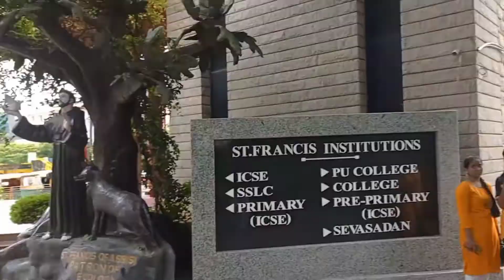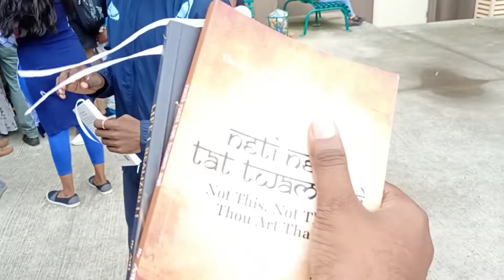st Francis college degree fest bangalore karnataka shivarajKumarvlogs